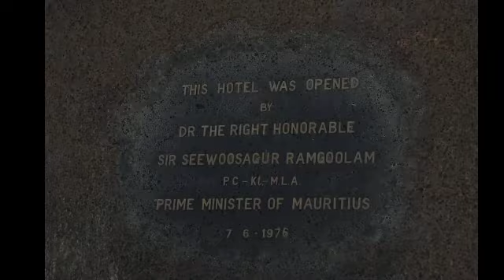ഒരു മൗറീഷ്യസ് യാത്ര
Mauritius, island country in the Indian Ocean, located off the eastern coast of Africa. Physiographically, it is part of the Mascarene Islands. The capital is Port Louis.
The island of Mauritius is volcanic in origin and is almost entirely surrounded by coral reefs.